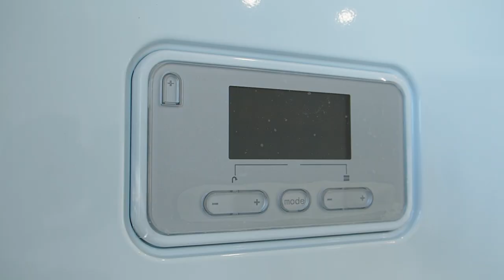Дом у моря с красивым дизайном! Обзор 90 м2.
Данный дом это так называемый топ  в продажах за последние годы данный проект зарекомендовал себя как просторное и эффектное решение жилищного вопроса. Приобретая данный проект, вы можете быть уверенных что получаете одно из лучших и оригинальных архитектурных решений. Готовый дом на берегу моря для семьи из двух или трех человек. Замечательная планировка, все комнаты изолированные, кухня-гостиная сопряжена с террасой и выходом на задний двор участка. В одной из комнат можно сделать рабочий кабинет, при условии что он необходим вам ведь жизнь на Юге подразумевает отдых и  покой. Приняв решение о покупке вы получаете море прекрасных бонусов. Солнечный край. Южный берег моря. Чудесный морской воздух. Наслаждаясь природой теплого южного климата вы получаете комфортные условия проживания в экологически благополучном месте, в своем доме на берегу моря, построенном официальным застройщиком «СтройГарантАнапа»